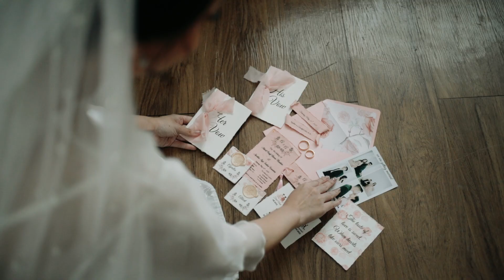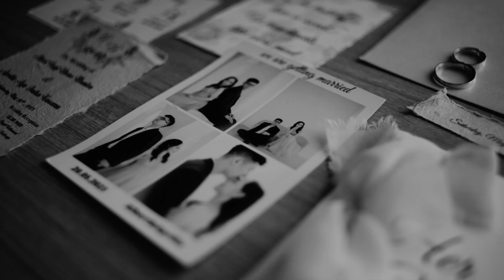Cinematic Wedding Aprillia & Albert | Sony a7rii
Sony a7RII
Lensa voigtlander 50mm f1.1

Editing Video on Ipad pro M1

Based on Surabaya.